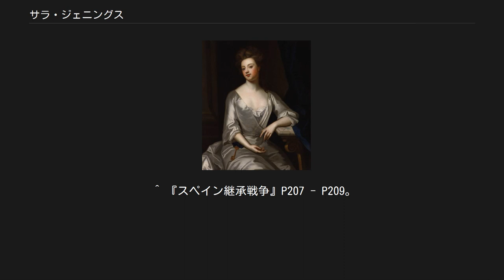サラ・ジェニングス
マールバラ公爵夫人サラ サラ・ジェニングス（Sarah Jennings（Jenyns）, 1660年6月5日 - 1744年10月18日）は近世イギリスの女性。
初代マールバラ公ジョン・チャーチルの妻でサラ・チャーチル（Sarah Churchill）とも呼ばれる。
アン女王の女官として、夫の出世に貢献した女性として知られる。
アン女王の晩年には寵愛を失うが、ハノーヴァー王家のジョージ2世と王妃キャロライン、首相ロバート・ウォルポールと親交を結んだ。
マールバラ公家の莫大な資産をトラスト法によって継承し、当時ヨーロッパ有数の資産家でもあった。
 1660年、ハートフォードシャーでジェントリのリチャード・ジェニングスの次女として生まれた。
父がヨーク公ジェームズ（後のジェームズ2世）に厚遇されていたことから、1664年に姉フランセスがヨーク公夫人アン・ハイドの女官に取り立てられた。
フランセスはカトリックの貴族と結婚したことから女官職を後に辞したが、ジェームズはジェニングス家を忘れず、1673年にサラを2度目の公爵夫人メアリー・オブ・モデナの女官として出仕させた。
1675年頃からサラはヨーク公の次女アンと親しくなり、2人は強い絆で結ばれた親友同士となった。
 17歳となった1676年頃、サラは未来の夫となるヨーク公配下の軍人ジョン・チャーチルと知り合った。
サラはジョンに好意を覚え、ジョンもサラに一目惚れしたが、当時彼はヨーク公の兄のイングランド王チャールズ2世の愛妾バーバラ・パーマーの愛人となっていた。
彼の手当は少なく、生家も裕福でなかったので、バーバラの相手をしてはこづかいをもらっていたのである。
また、ジョンの父ウィンストンは、没落した家を再興するためにヨーク公の愛妾で資産家のキャサリン・シードリーと息子を結婚させようとしていた。
 ところがサラの弟ラルフが若死にし、ジェニングス家の法定相続人がフランセスとサラの娘2人になってしまったことから、ジョンはキャサリン・シードリーを蹴ってサラを選んだ。
彼らは秘密裡に1677年の冬に結婚した。
サラはヨーク公夫人と少数の友人にしか結婚の事実を告げず、そのまま女官として出仕していた。
やがて妊娠が明らかになってジョンとの結婚を公にし、宮廷を辞してから第1子ハリエットを生んだ（夭折）。
 1678年に起こったカトリック陰謀事件への関係を疑われ、翌1679年にスコットランドへヨーク公とその家族が蟄居すると、チャーチル夫妻も同行して仕え、ジョンはチャールズ2世から『スコットランド貴族のアイマス男爵』に授爵された。
カトリック陰謀事件のほとぼりが冷めた1682年にヨーク公一家はイングランドへ戻り、1683年に公女アンがデンマーク王子ジョージと結婚すると、サラはアンの寝室付き女官に任命された。
 1685年、ヨーク公がジェームズ2世として即位すると、反カトリックの風潮が強いイングランドは不穏な空気で包まれた。
ジェームズ2世はそれでも国教を変えようと試みたが反発が強まり、通称『不朽の七人』（シュルーズベリー伯チャールズ・タルボット、デヴォンシャー伯ウィリアム・キャヴェンディッシュ、ダンビー伯トマス・オズボーン、ラムリー男爵リチャード・ラムリー、ロンドン主教ヘンリー・コンプトン、エドワード・ラッセル、ヘンリー・シドニー）らは、ジェームズ2世のプロテスタントの長女メアリー（後のメアリー2世）と彼女の夫のオラニエ公ウィレム3世（後のウィリアム3世。ジェームズ2世の姉メアリー・ヘンリエッタ・ステュアートの息子）を招聘し、カトリックのジェームズ2世を退位させようと企んだ。
 1688年、ウィレム3世がオランダ軍を率いてイングランドに上陸すると、ジェームズ2世はアンと不穏分子との接触を断つため、アンとサラの2人をアンの住居ホワイトホール宮殿に軟禁させたが、監視の目をかいくぐって、アンとサラはオラニエ公派のノーサンプトン伯ジョージ・コンプトン（ヘンリー・コンプトンの甥、後に首相となったスペンサー・コンプトンの兄）邸へ逃れた。
チャーチルとジョージ王子はそれまで王党派であり、ジェームズ2世と共にオランダ軍を迎え撃つためのイングランド軍に加わっていたが、事件前にオラニエ公支持派に転じ...